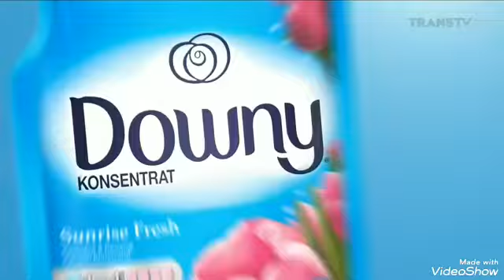Iklan Downy Kenyamanan 2-in1- Relaxa Kuis siapa Berani Sponsor krip krip Tortilla